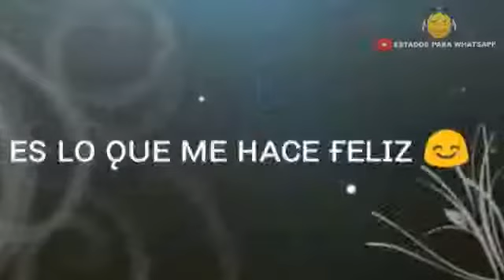Alex Ubago - A Gritos De Esperanza(estados para whatsapp) video corto